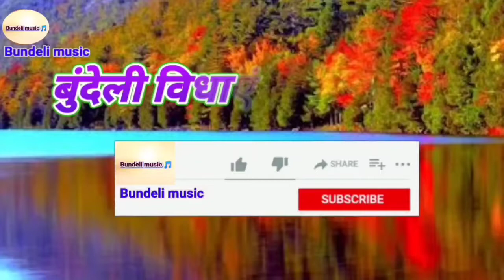तोरे बल बांधे बाने...।।पारम्परिक भगतें।।हरिराम भट्ट जी//tore bal baandhe baane//paramparik bhagten.